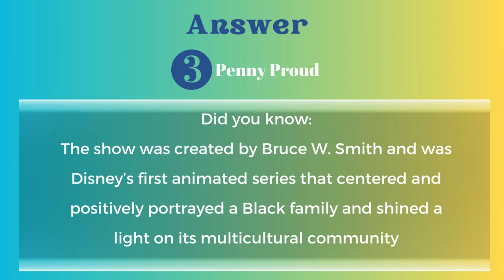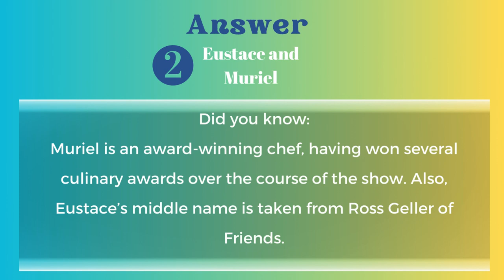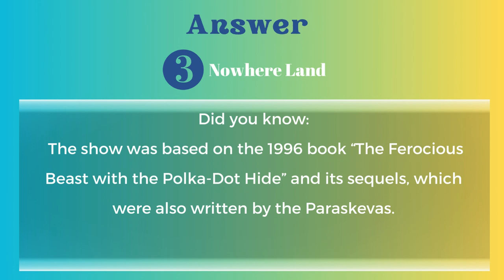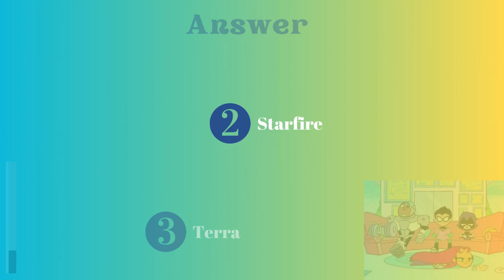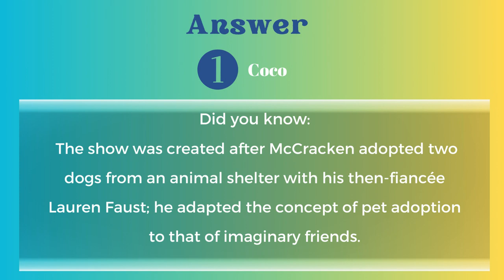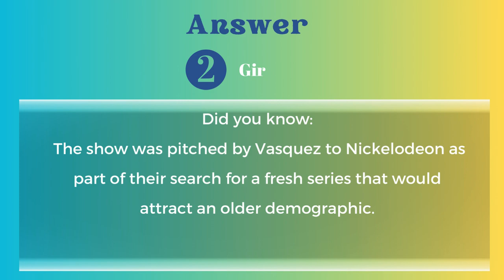2000s Cartoons Quiz| Intermediate Level| This quiz tests your memory of classic 2000s cartoons.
This quiz tests the details of popular 2000s cartoons. It's not enough to know the name of the cartoon but their characters and unique feature. This quiz is for proper cartoon freaks and not casual watchers.

This is a 15-question quiz on popular cartoons that ran between the periods of 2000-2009. The questions are designed to test you on some of the memorable cartoons of that decade.

or